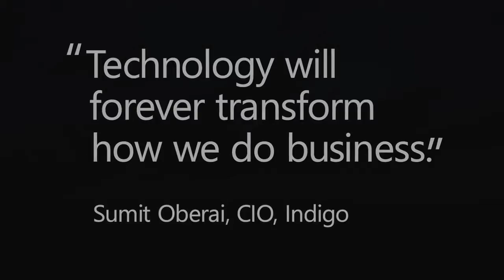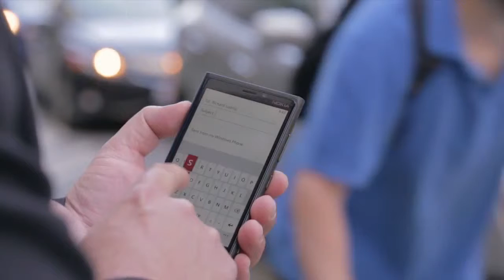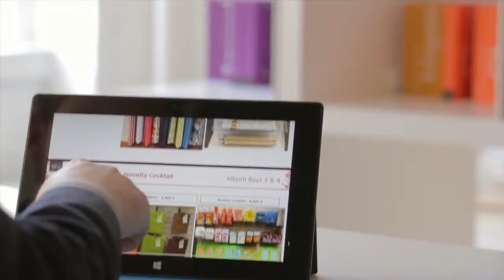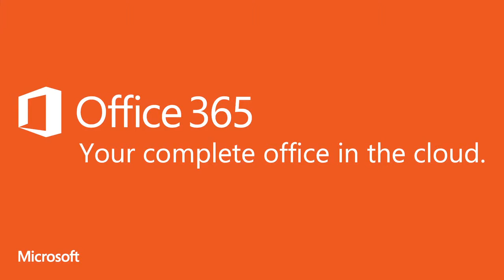Indigo Books and Music moves to Office 365